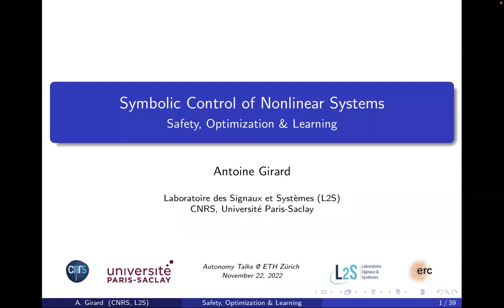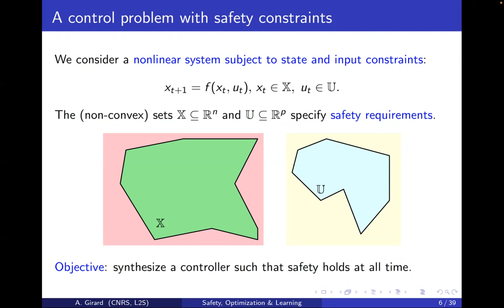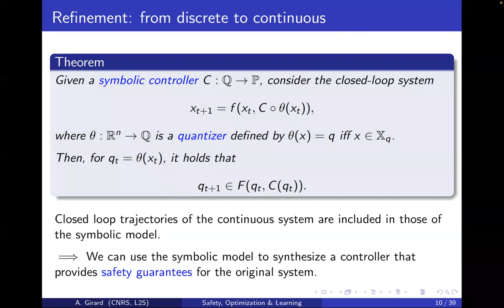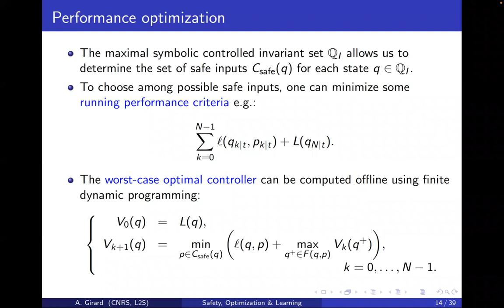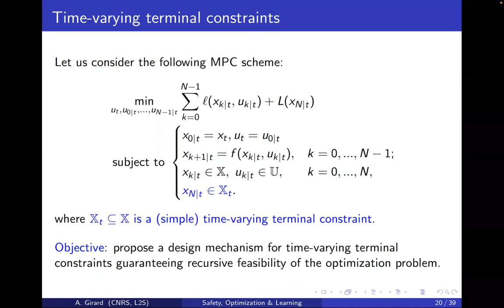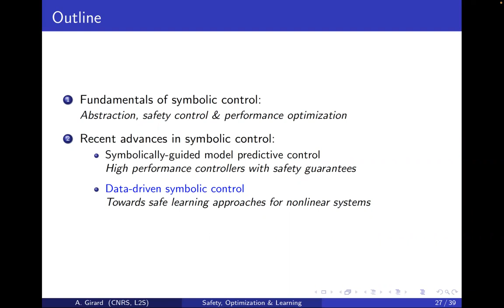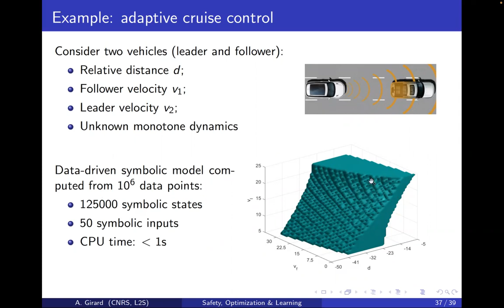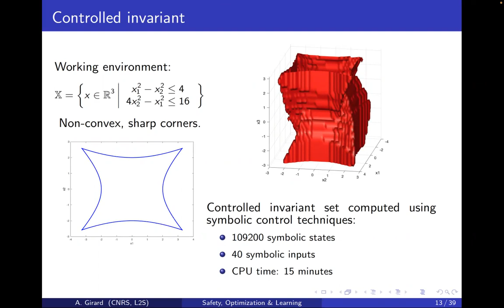Autonomy Talks - Antoine Girard: Symbolic control of nonlinear systems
Speaker: Dr. Antoine Girard, CNRS

Title: Symbolic control of nonlinear systems: safety, optimization and learning

Abstract: Symbolic control is a computational approach to control nonlinear systems subject to state and input constraints. It is based on the use of symbolic models that are sound discrete-state approximations of the original dynamics. Symbolic models can be used to synthesize automatically controllers for the original system while providing safety guarantees. In the first part of the talk, I will give a short introduction to the field of symbolic control. The second part of the talk will be devoted to recent developments. I will show how symbolic control and model predictive control can be combined to design controllers with safety guarantees and optimized performance. I will also present recent approaches to compute symbolic models directly from data, paving the way to the development of safe learning approaches for nonlinear systems.